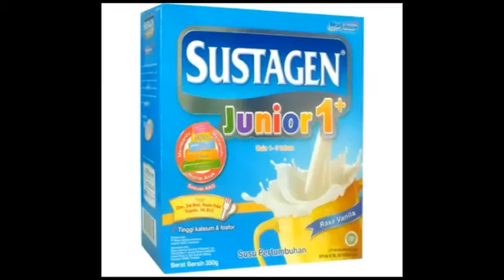Reaction Russian Roulete Music Video | SK Anbu Indonesia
Kali ini aku akan membedah lagu russian roulete. Dengan gaya Aku semoga menghibur